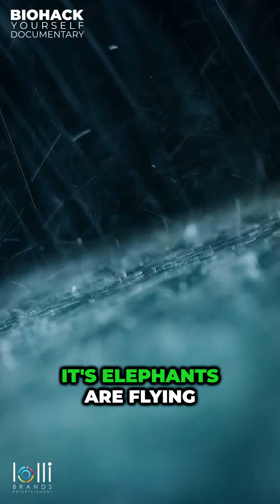Dr. Tom Cowan's Key Insight: Investigate Every Claim to find the Truth.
**Unlock the full potential of your mind and body with "Biohack Yourself" – the documentary that takes you on a riveting journey through the world of biohacking.** 🧬✨

Dive deep into the cutting-edge realm where science and self-improvement collide, exploring innovative techniques that pioneers and enthusiasts are using to enhance human capabilities. From optimizing brain function to boosting physical endurance, "Biohack Yourself" sheds light on the revolutionary approaches that are redefining human limits.

**Why watch "Biohack Yourself"?**
- 🧠 **Discover groundbreaking biohacks** that top experts and everyday individuals are using to transform their lives.
- 💡 **Learn how to apply these techniques** in your own life for enhanced well-being and performance.
- 🌟 **Be inspired by real-life stories** of transformation and breakthrough that challenge the conventional understanding of what it means to be human.

**Ready for more?** Journey deeper into the biohacking universe by signing up Gain exclusive access to extended footage, in-depth interviews, and a treasure trove of resources that will empower you to take your first step into biohacking or advance your existing journey.

**Don't miss out on this life-changing adventure.** Watch "Biohack Yourself," engage with a community of like-minded individuals, and start your journey of self-discovery and enhancement today.

and unlock the secrets to a healthier, smarter, and more vibrant you.

What started as one feature-length documentary, has spiraled into what will be considered the most influential health documentary of our lifetime This ground-breaking documentary series follows The Lollis as they embark on a journey to unlock the world of Biohacking, uncovering the secrets to longevity and vitality and bringing it to the everyday person. With in-depth interviews with world leaders in the Biohacking space to test the best, most accessible products and modalities out there. The aim… to empower individuals with the knowledge and tools they need to optimize their health, performance, and well-being.

Never miss a Biohack Yourself show, segment, or update. member (free registration)

Always seek the advice of your physician or another qualified health provider with any questions you may have regarding a medical condition.